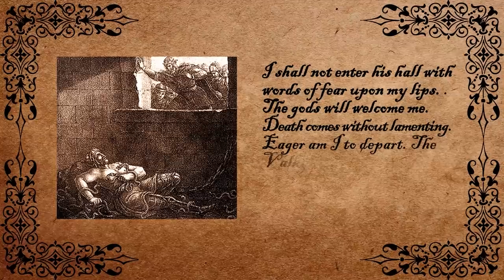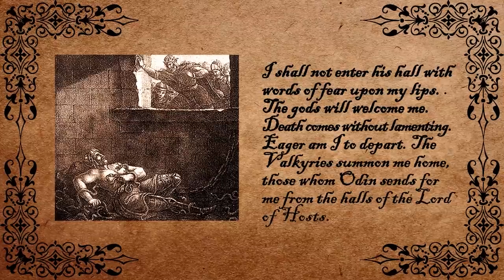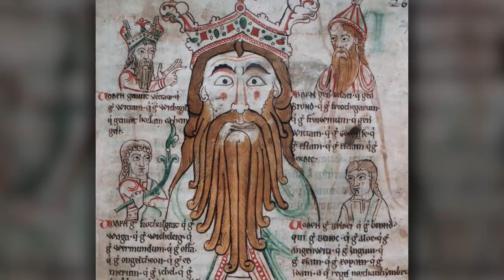Swedish Pagans – Vikings & The Russ – Sabaton History 099 [Official]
It was a sword-age, a spear-age - an age when fearsome Northmen, savage Vikings, and mysterious pagans from across the sea haunted the shores of northern Europe. The Swedish pagans, believing in the fate of the old Norse gods, traveled south across the Baltic Sea and deep into modern-day Russia. With their sleek longships, they sailed along the big rivers, ever southwards to reach Miklagard. Miklagard - the Great City - that was Constantinople, where the Swedish Pagans sold slaves and goods from the north for silver and coin. Those who made the long hazardous journey and survived the treacherous country were to be rich men.

Listen to Swedish Pagans on the album The Art of War

Hosted by: Indy Neidell
Written by: Markus Linke and Indy Neidell
Directed by: Astrid Deinhard and Wieke Kapteijns
Produced by: Pär Sundström, Astrid Deinhard and Spartacus Olsson
Creative Producer: Maria Kyhle
Executive Producers: Pär Sundström, Joakim Brodén, Tomas Sunmo, Indy Neidell, Astrid Deinhard, and Spartacus Olsson
Community Manager: Maria Kyhle
Post-Production Director: Wieke Kapteijns
Editor: Karolina Dołęga

Sources:
Swedish National Heritage Board
Kulturhistorisk museum
Museum of Cultural History, part of the University of Oslo, Norway
Pictures of Runestone courtesy of: Berig, RJürgen Howald & Bjoertvedt from Wikimedia
Longship sketch with a keel courtesy of Cornelis from Wikimedia
Map from 878 courtesy of Hel-hama - from Wikimedia

All music by: Sabaton